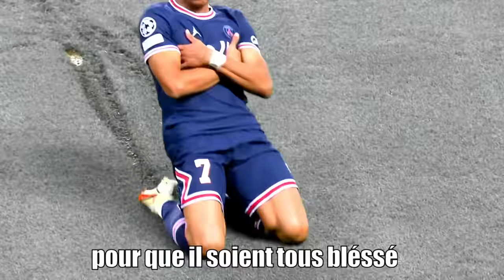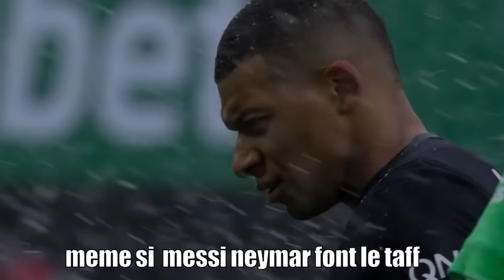MUSIQUE - " MBAPPÉ BLESSÉ " PARODIE PSG -BAYERN